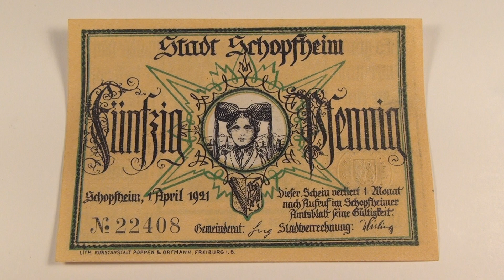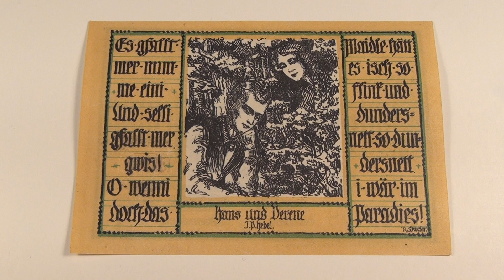1921 50 Pfennig note from Schopfheim Germany (4 of 6)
On this Episode, TheCurrencyMan is gonna show you his 1921 50 Pfennig note from Schopfheim Germany (4 of 6).

To learn more about Schopfheim Germany, check out the country and here's a link to Schopfheim Germany Tourism

Did you know, you can find old United States currency, Foreign currency, Replica and Novelty currency for sale on TheCurrencyMan's Also, while you are there be sure to check out the brand new currency forum!